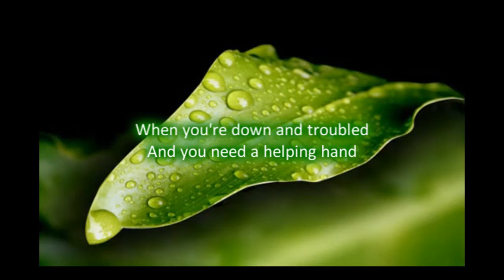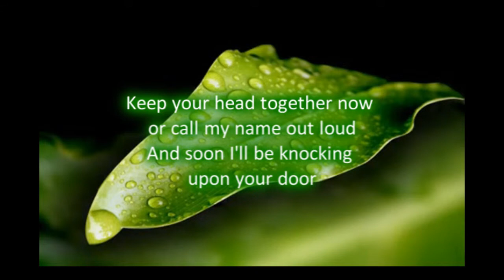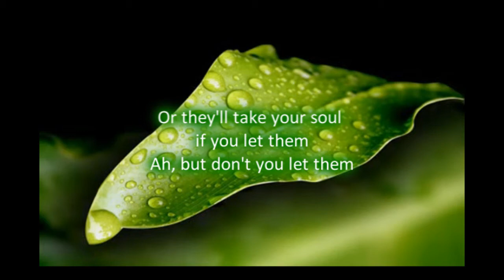Billy Ray Cyrus - You've got a Friend Lyrics